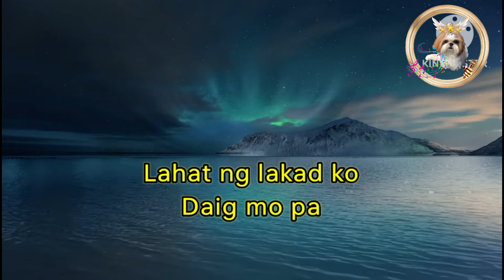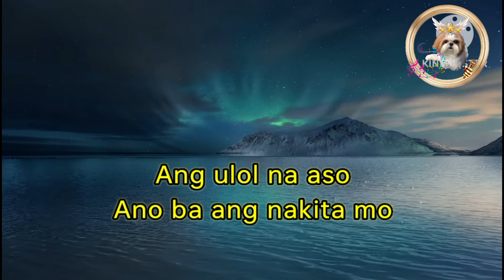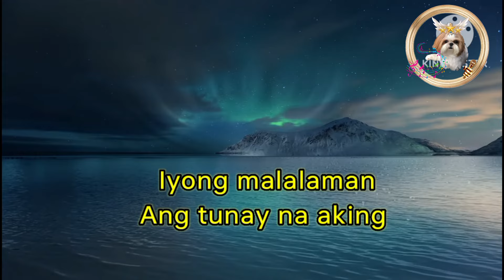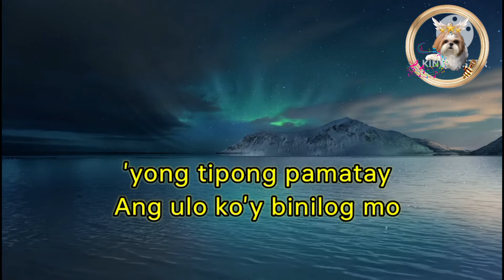"Too much love will kill you" (Tagalog Version) Cover: charbeth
karaoke (Tagalog Version)